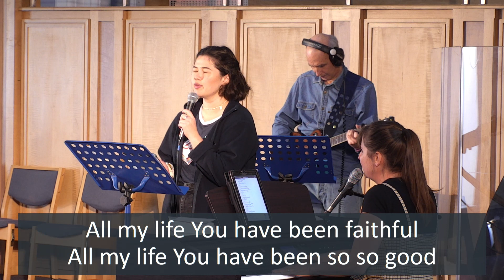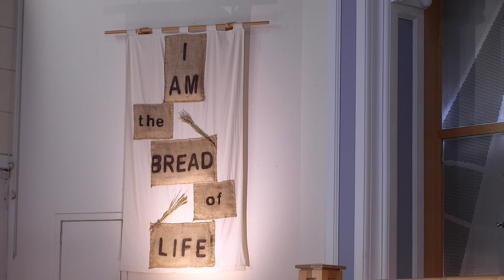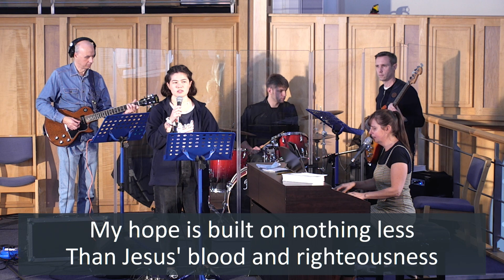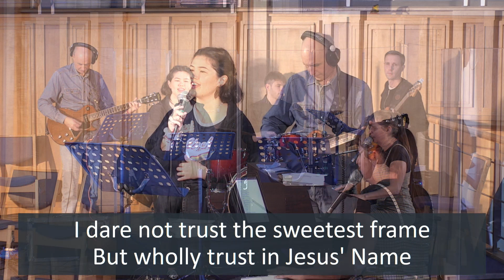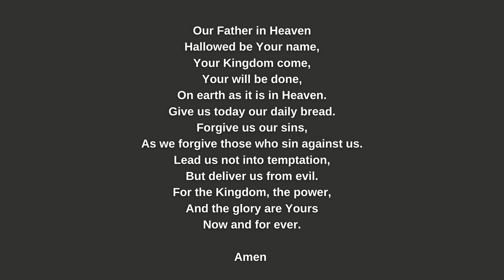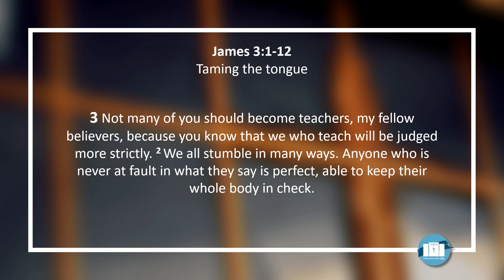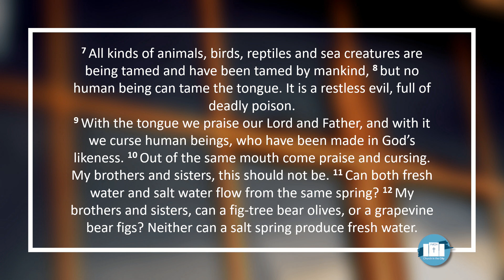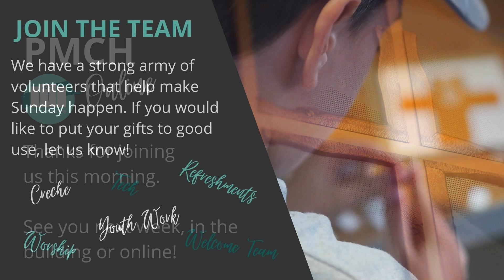PMCH Online #31 | Sunday 31st October 2021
Gareth Higgs - James 3:1-12

SHOUT! Music Publishing Australia (Admin. by SHOUT! Music Publishing UK)

Cornerstone
Hillsong Music Publishing Australia (Admin. by Hillsong Music Publishing UK)
Hillsong Music Publishing UK

Holy Spirit Living BreathCCLI Song # 4779872

Songs covered by PMCH Worship

Recorded and produced by Andrew Richards

Hope and Glory
Martin Smith | Nick Herbert | Tim Hughes
Thankyou Music (Admin. by Integrity Music Ltd)
Tim Hughes Designee (Admin. by Integrity Music Ltd)